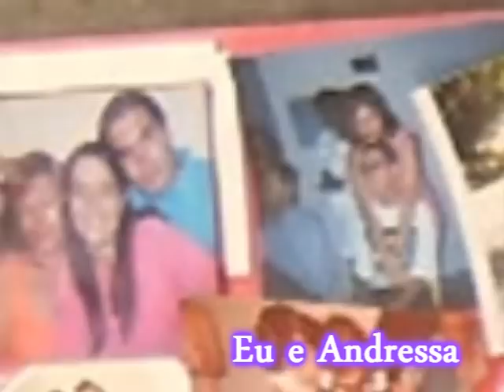Homenagem aos Meus Irmãos: Allan, Andressa, Hander e Vanessa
Uma simples homenagem pra tentar mostrar o quanto sou grato a Deus por ter me dado irmãos, 4 ao todo: Vanessa, Andressa, Hander e Allan. Amo vocês profundamente!